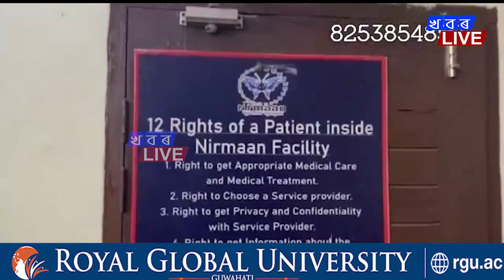SI জোনমনি ৰাভাৰ মৃত্যুৰ CBI তদন্তৰ দাবী তুলি বকোত নিখিল ৰাভা মহিলা পৰিষদৰ সংবাদমেল